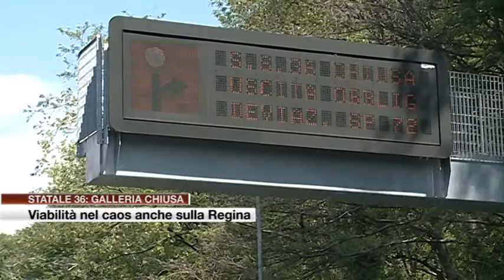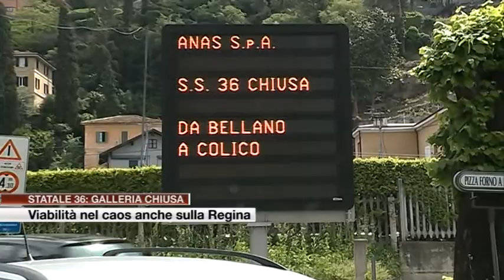Etg - Chiusa la galleria di Monte Piazzo sulla SS 36, traffico in tilt sulla Regina